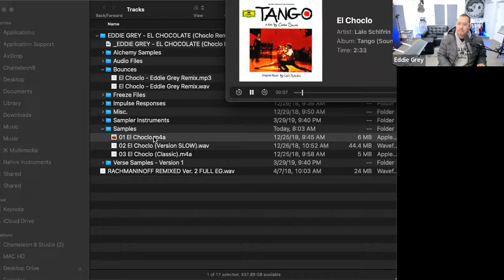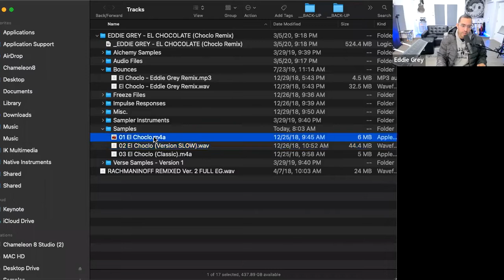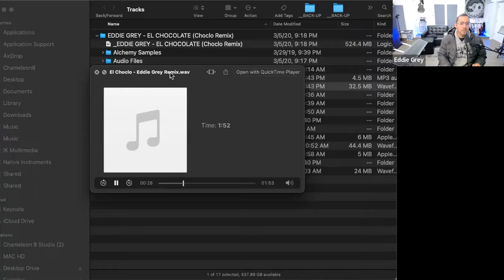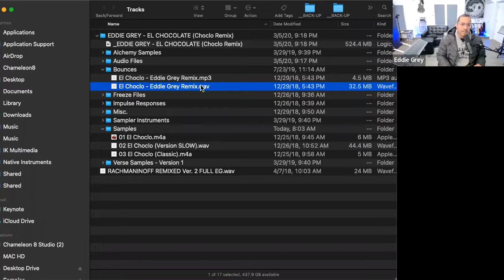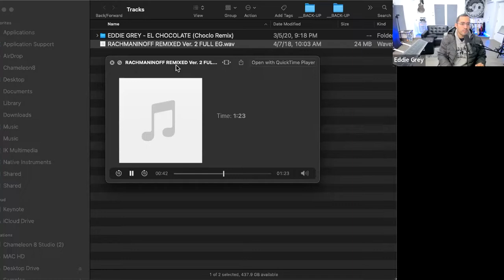ResiliArt x Mondiacult – From Access to Culture to Contemporary Creativity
In preparation for the UNESCO World Conference on Cultural Policies and Sustainable Development — Mondiacult 2022, Creative Commons participated in the ResiliArt x Mondiacult initiative and hosted a webinar on Wednesday, 23 February 2022 to explore how open access to cultural heritage materials encourages artists to discover, share, and remix such materials.

Our ResiliArt x Mondiacult webinar brought together artists and heritage professionals to share their vision for better sharing of cultural heritage to support contemporary creativity in the digital space. The panelists discussed, among other things, the power of open licensing and the importance of Creative Commons infrastructure as a catalyst for the dissemination and revitalization of culture.

Panelists include:
📌 Brigitte Vézina | Director of Policy, Open Culture, and GLAM at Creative Commons (Moderator)
📌 Hessel van Oorschot | Founder & “Chief of Noise” at Tribe of Noise
📌 Eddie Grey | Los Angeles-based composer, arranger, songwriter, and sound designer
📌 Iván Martínez | Free knowledge activist and human rights defender at R3D
📌 Jesica Pullo | Founding Director at BIOTICO & Co-creator of Wiki meets Sustainable Fashion